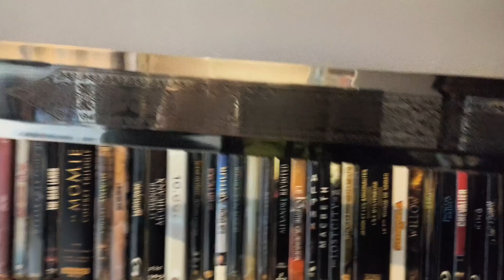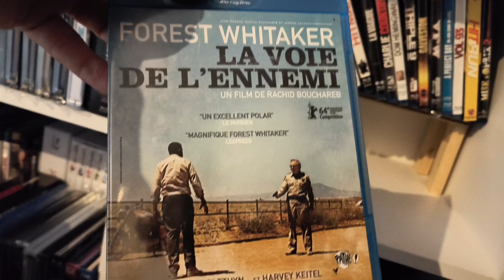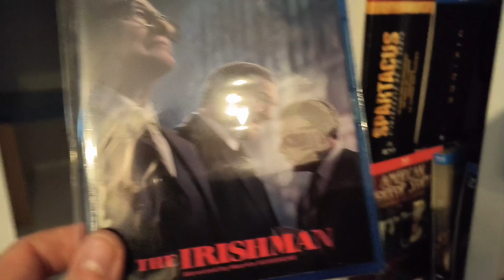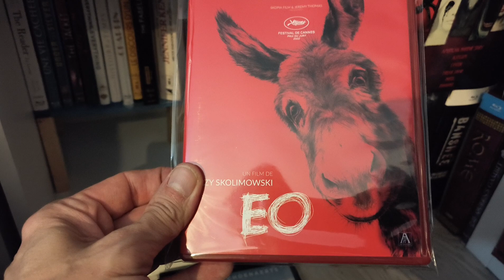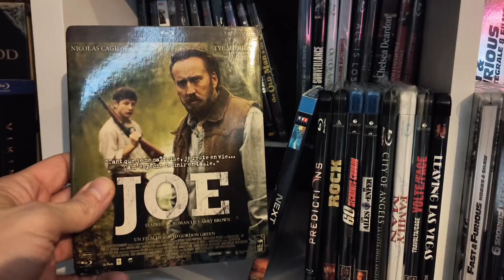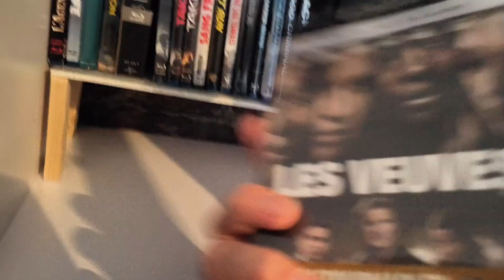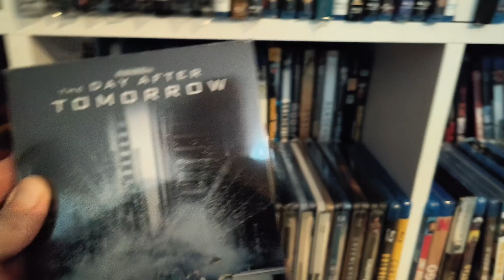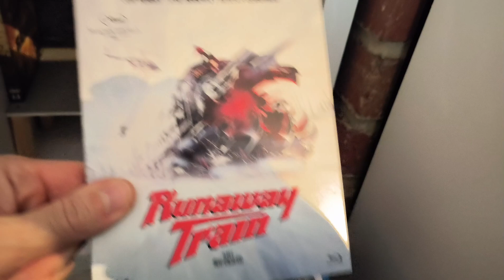ROOM TOUR 2023 PARTIE 6💥 AREUS MOVIES 💥 STEELBOOKS UHD4K BLURAYS FIGURINES